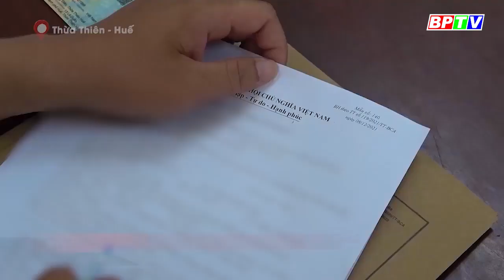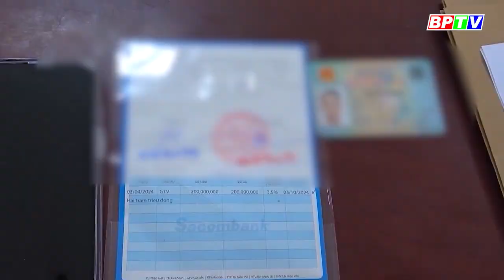CHUYỆN MỖI NGÀY 16-4-2024 |Tin nóng cho bạn ||BPTV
Tại thủ đô Hà Nội, đang vào thời điểm chuyển mùa, tiết trời nắng nóng khiến cho nhiều dòng sông ô nhiễm nặng, bốc mùi hôi thối. Đây là nỗi nhức nhối của người dân sống tại khu vực này.
Các chương trình nổi bật:
Cập nhật thêm nhiều thông tin tại:
💎 Fanpage: